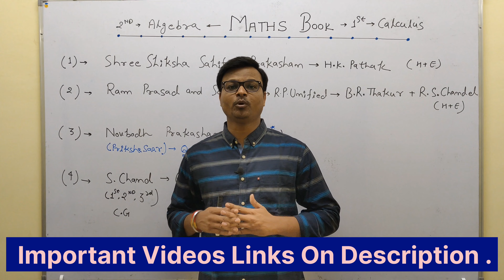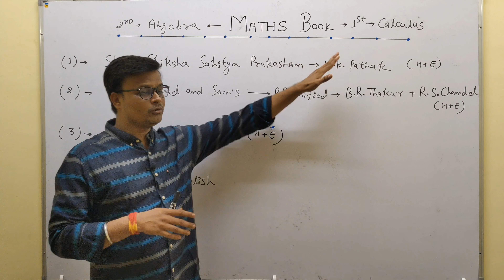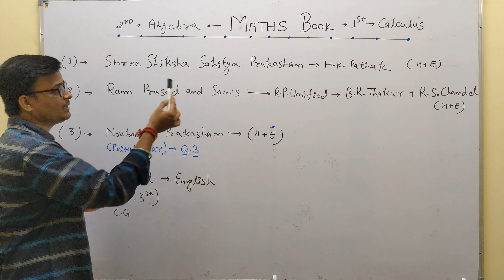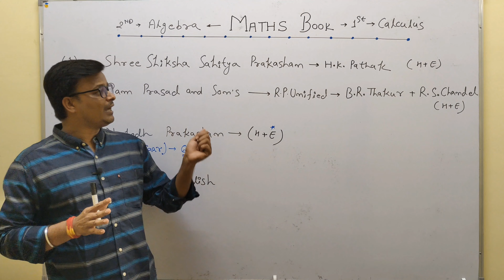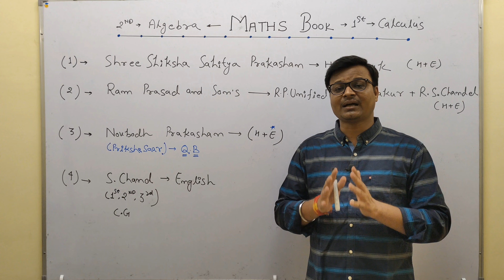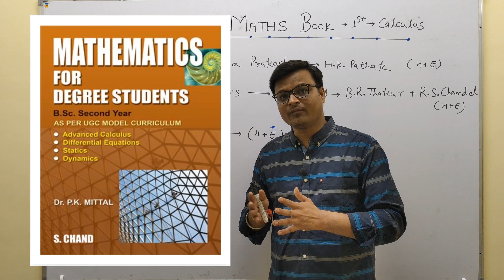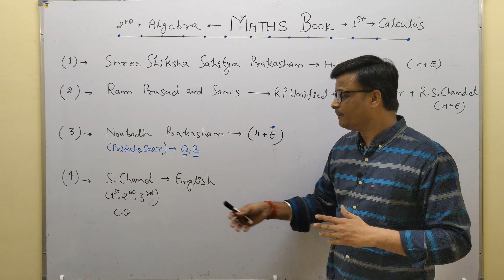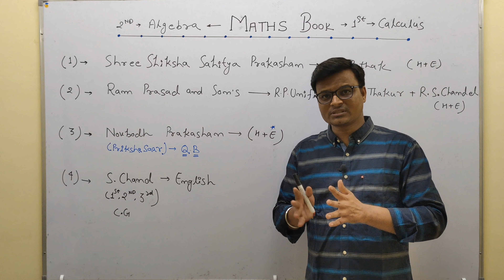Maths के लिए कौन सी Book ले | कौन कौन सी Books 📚 आती है कौन सी 📚 आपके लिए अच्छी है /@BaldevSir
🔗 link-

About Us

Teacher - Baldev Sir ( /@BaldevSir )
( B.Sc. Maths & Physics Specialist )
Full Name - BALDEV LAKHAN SINGH RAJPUT

Qualification - M.Phill , M.Sc. , M.A. In English , PGDYN , B.Sc. ( PCM ) .

👉 CLASSES & OFFICE -

Divine Classes DURG
Address - Behind Vankteash Bajaj Showroom , Near Vidyapith School , DURG 491001 ( Chhattisgarh )

👉 Classes For Non Tech :-

✍️ B.Sc. - 1st,2nd,final
📕Maths & Physics

📗Maths & Physics

✍️ 10th ( CBSE )
📘Maths & Science